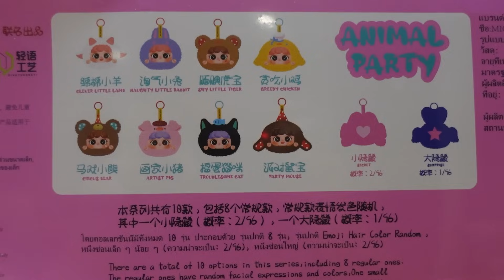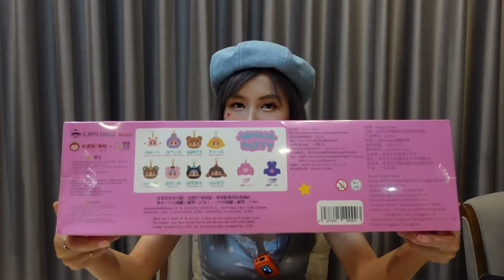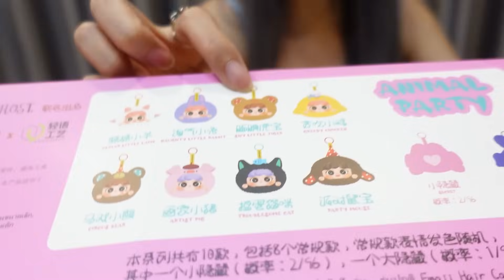สุ่มทั้งบ็อก!! พวงกุญแจน้อง MIGO ตากลิ้งได้ | Jubjang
พี่จุ๊บแจง สุ่มทั้งบ็อก!! พวงกุญแจน้อง